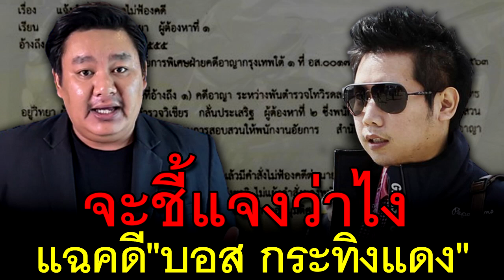จะชี้แจงว่าไงแฉคดี"บอส กระทิงแดง"รอดทุกคดีพร้อมถอนหมายจับ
จะชี้แจงว่าไง
แฉคดี"บอส กระทิงแดง"

รอดทุกคดีพร้อมถอนหมายจับ